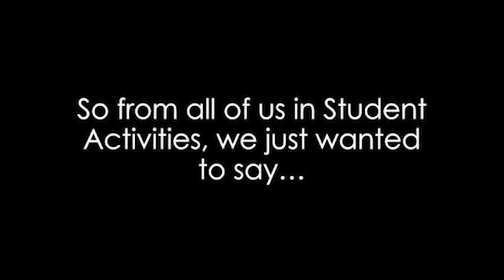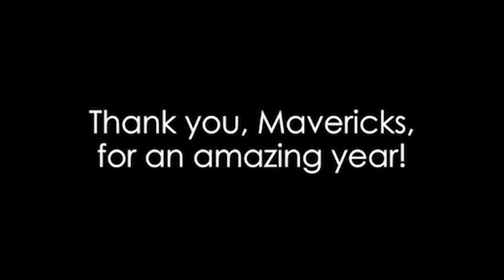Thank You Mavericks!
On behalf of the Student Activities team at Minnesota State University, Mankato, we wanted to say a big "Thank you!!" to our amazing student leaders.

Video edited by Emi Menk, Asst. Director - Student Activities